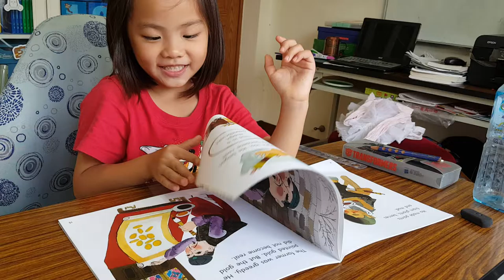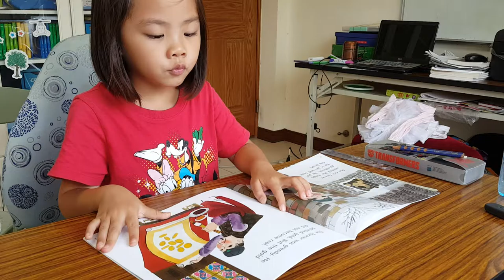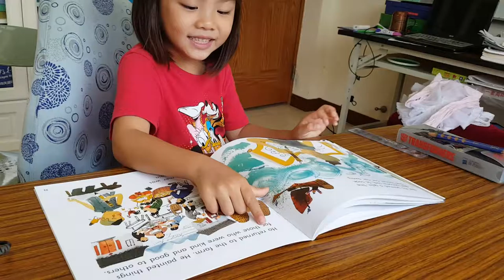Eileen read a story( the magic paintbrush) 4y11m